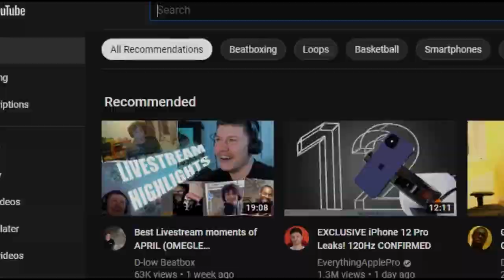DJ-LOW - GBB2020 | Online Loopstation || REACTION!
This is so different from what we know D-Low for, but its absolutely fire and we liked every second of it. D-Low is just the gift that keeps on giving.

Camera We Use:
Headsets We Use:
▶️ Steelseries Arctis 3's
7.1 Surround Gaming Headsets

Video Uploaded By:
SerGe/Terra/SerGe&Terra/S&T